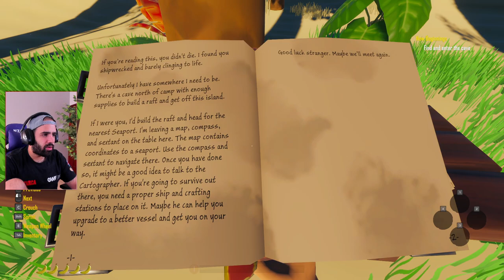SURVIVAL DE PIRATAS CON UN POTENCIAL GIGANTE! • Salt 2: Shores of Gold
Salt 2: Shores of Gold, es un sandbox de piratas, donde recorrerás diferentes islas completando misiones y mejorando tu barco.